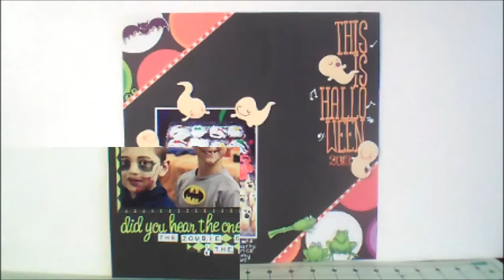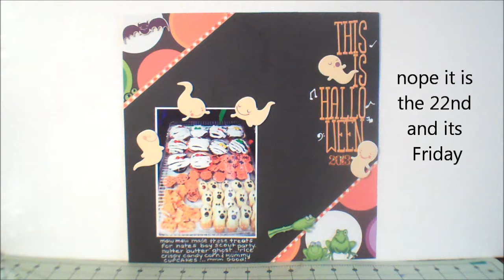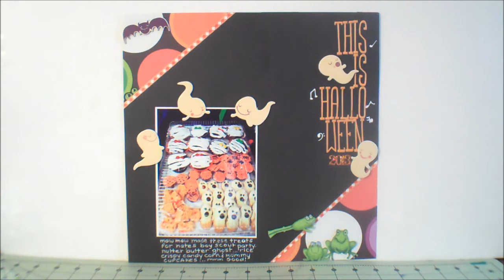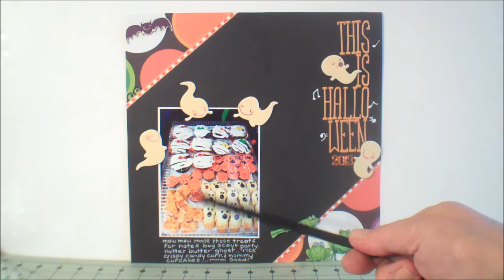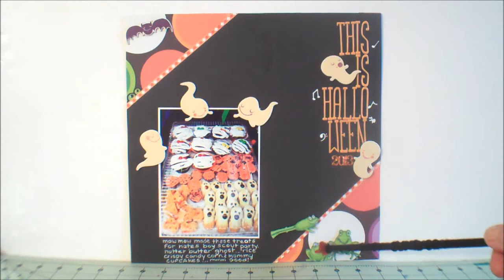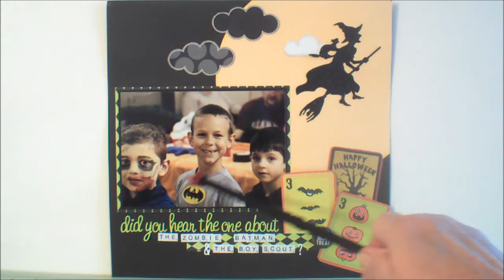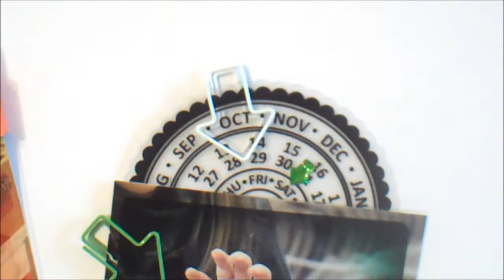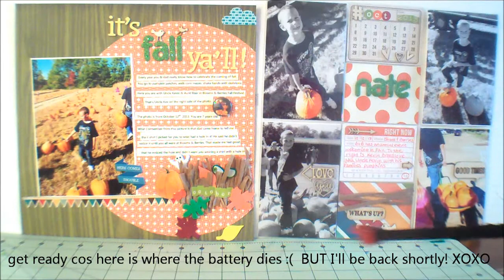Hi Ya'll! I be missing you - here are some Halloween/Fall scrapbook layout share LO Share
okie dokie well I've not made it this far with signing in to upload for the past 2 weeks! Yahooo - looks like it may be a good day. Anyway -- here are some layouts I put together for the Fall / Halloween season. Don't get too interested toward the end ... :( Why you say? Well my DARN BATTERY DIEDDDD! (grrr I so hate when that happens...whether it is my videos or when I am watching a video. I am all involved and focus and then BOOM ... video is gone) :) Anyway I hope to get back on here and upload the second half. I sure have been missing my youtube family. And here is the link I told you about (for some great layouts, dialogue and ideas...but also because I stole one of her ideas) as always ... thank you for watching and don't forget what I said in the video. If I dont' reply to your comment right away, it means I can't find it, it won't enter or something else due to the new format on YT. XOXO to you!